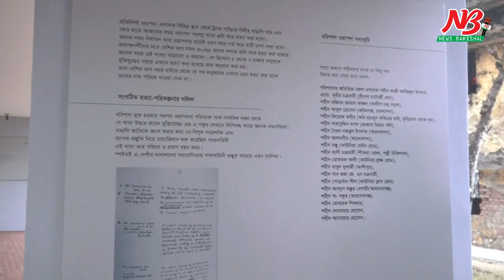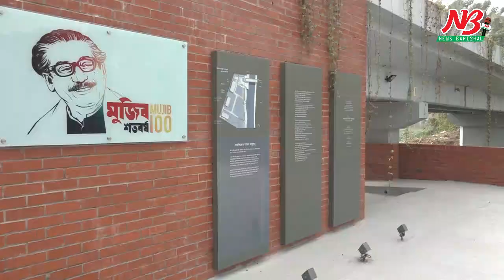মুক্তিযুদ্ধকালীন পাক বাহিনীর টর্চার সেলের স্মৃতি আজও কাঁদায় বীর মুক্তিযোদ্ধা এ এম জি কবির ভূলুকে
১৯৭১ সালে মুক্তিযুদ্ধ চলাকালীন বরিশালের নিরস্ত্র বাঙালী নারী-পুরুষদের ধরে এনে এই টর্চার সেলে নির্মম নির্যাতন করা হতো। মুক্তিযুদ্ধে হানাদারদের নির্মমতার সাক্ষী এই টর্চার সেল এবং বাঙ্কারটি অযতœ-অবহেলায় প্রায় ধ্বংস হয়ে গিয়েছিলো। স্থানীয় সাংস্কৃতিক অঙ্গনের দাবীর মুখে সিটি করপোরেশন ওয়াপদা কলোনীর প্রায় ১ একর ৩০ শতাংশ জমিতে প্রায় সাড়ে ৩ কোটি টাকা ব্যয়ে এই টর্চার সেল ও বাঙ্কার সংস্কার করে। গতকাল ৮ ডিসেম্বর বরিশাল মুক্ত দিবসে টর্চার সেল ও বাঙ্কার সংস্কার ও সংরক্ষন কাজের উদ্বোধন করা হয়।

এ রকম একটি ঐতিহাসিক স্থাপনা সংস্কার হওয়ায় সন্তোষ প্রকাশ করেছেন বরিশালের সুশীল সমাজ ও মুক্তিযোদ্ধারা। তারা বলেন, টর্চার সেল ও বাঙ্কারটি নিশ্চিহ্ন হয়ে গেলে পাক বাহিনীর নিষ্ঠুরতার বিষয়টি নতুন প্রজন্মের অজানা থেকে যেত। মুক্তিযুদ্ধের স্মৃতি বিজরিত এই স্থাপনা সংস্কার করায় এটি এখন আগামী প্রজন্ম দেখতে পারবে। তারা জানতে পারবে হানাদারদের নির্মম নির্যাতন-নিষ্ঠুরতার কথা। এর মাধ্যমে তাদের দেশপ্রেম আরও গভীর হবে আশা করেন যুদ্ধাহত মুক্তিযোদ্ধা এ এমজি কবির ভুলু।